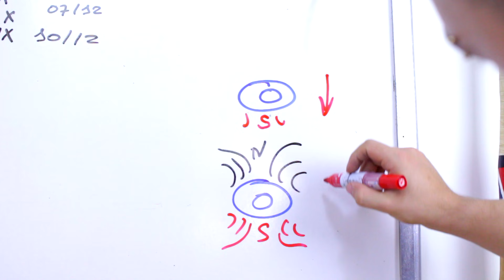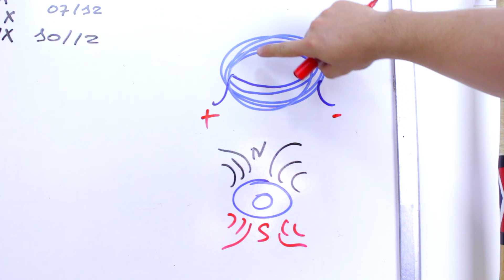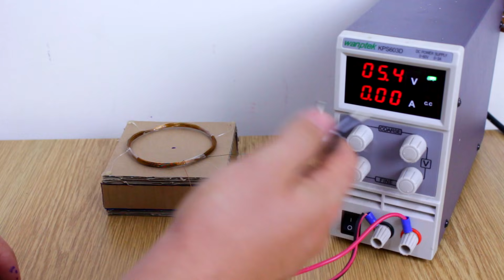Como Fazer Mini Maquina De Levitação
Precisando de uma diversão ? Trabalho Nota 10 para feira de ciências ? Assista e aprenda como fazer uma maquina de levitação com materiais de facil acesso.

Materiais:
1 - Imã (Retirar de alto Falante)
1 - Alimentação de 5V e pelo menos 2A (Carregador de celular ou Fonte de PC)
* papelão, linha transparente .